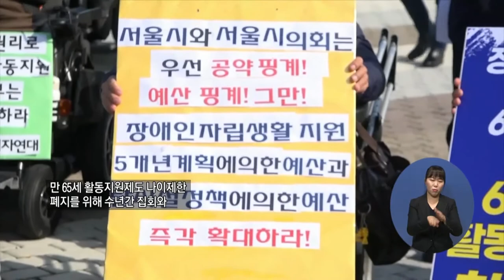복지TV뉴스 1527회 11월11일 (수) 중증장애인 활동지원 나이제한제도 폐지 문대통령에게 호소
주요1) 중증장애인 활동지원 나이제한제도 폐지 문대통령에게 호소
서정용